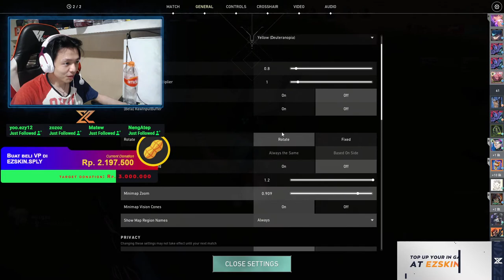posr,hop0etrgh-o0ert-,oge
(Open For Boosting Valorant Rank)

(Steam Needs, Valorant Point,ML, CS:GO Skins, DotA2 Bundle,etc)